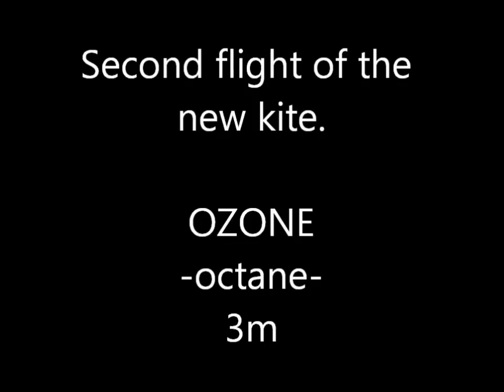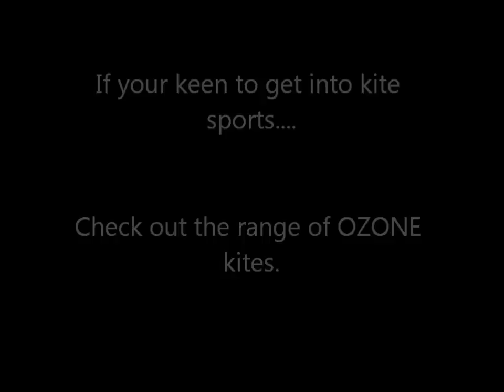OZONE Octane second flight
Second fly of the new Ozone octane kite.